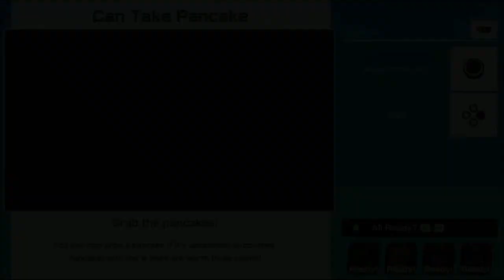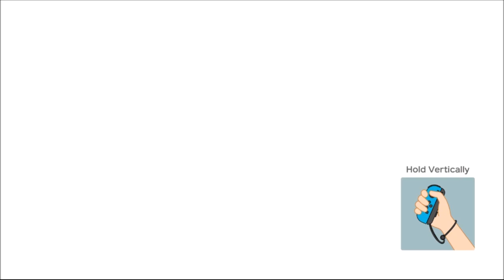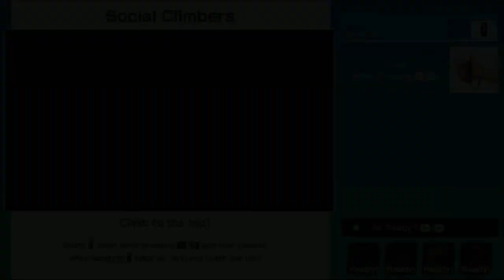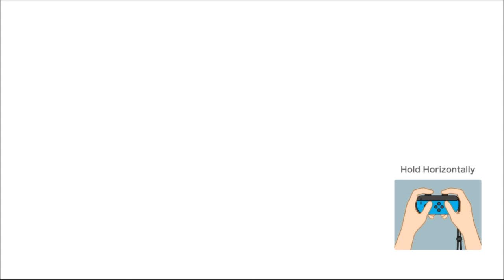Complete in Box Plays - Super Mario Party - Part 1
Super Mario Party just released for the Nintendo Switch - so you know what time it is... time to get angry!

We're joined by special guest Jacob. You may remember Jacob from a few videos several years ago... right. Super Mario Party plays a lot like the older Mario Party games, and even though I'm always mad while playing the game, it's actually pretty good.

In ways, they simplified the gameplay (smaller boards), but the additional helper characters is really a nice touch. Enjoy!